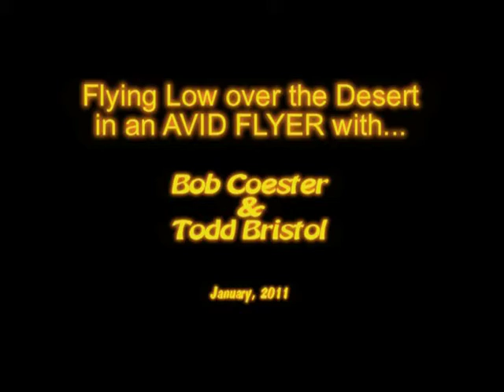Flying low with Coester Final MPG